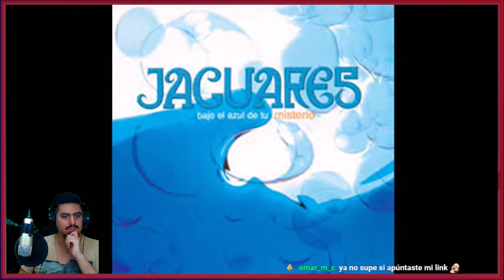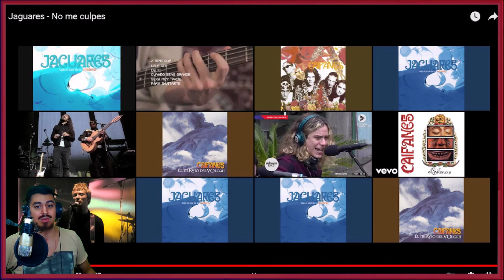🇲🇽🇦🇷 JAGUARES - NO ME CULPES [REACCION] 🤯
Bien amigos, hoy volvemos con los hermanos de México de la mano de un grupazo que me encanta conocer más y más!
Estoy hablando nada más y nada menos que: Jaguares 🔥😎

Hasta aca mi reaccion amigos, que temazo loco, que esencia, que atmosfera! enormes Jaguares
Sientanse libres de dejarme mas canciones de ellos para ver que otras cosas me esperan con el gran Saúl 🤩

¡Saludos! 🤗